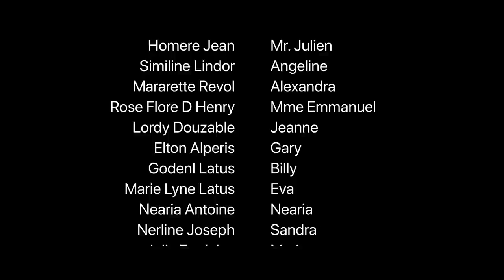Obsédés Epizòd 16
amour, tendresse, passion, tristesse